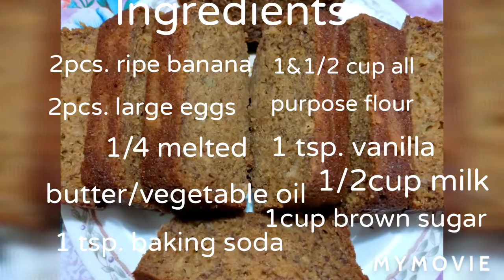How to make banana cake